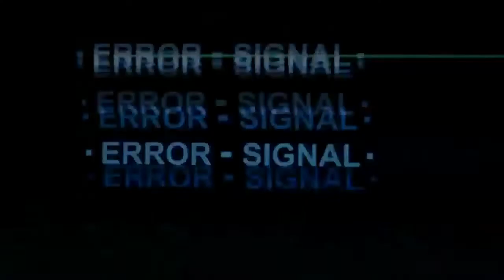Tony Hawk Pro Skater The Anime - SK8 the Infinity Episode 1 Reaction